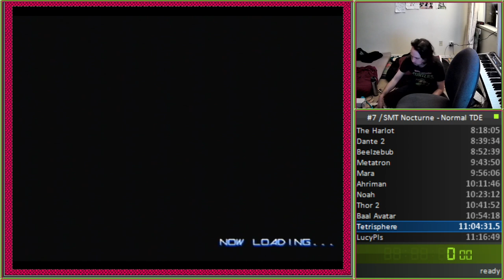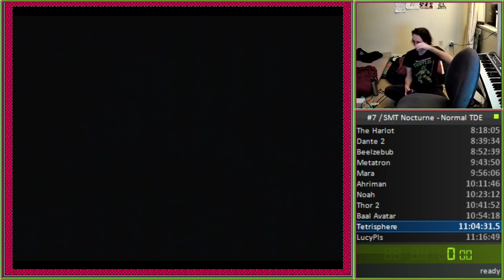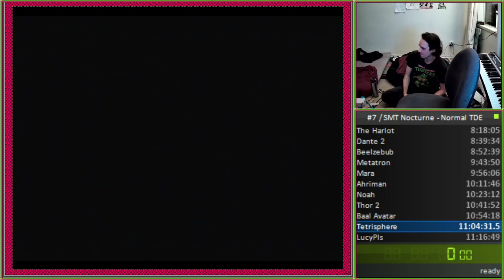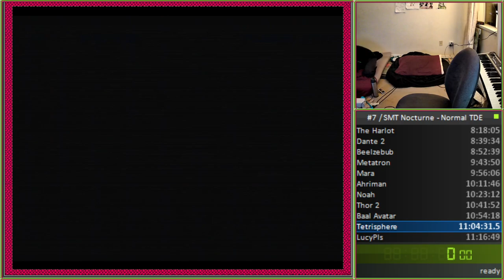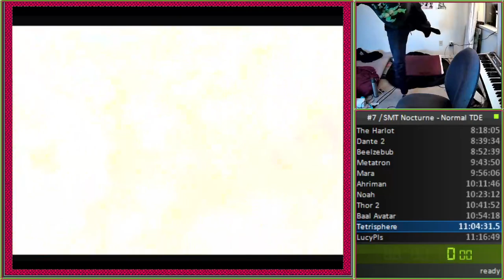Gradius V 1CC Type 1 Normal - 2,604,760 points